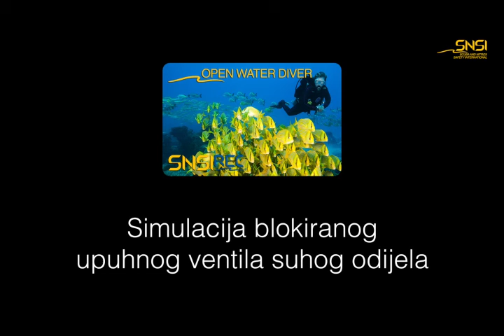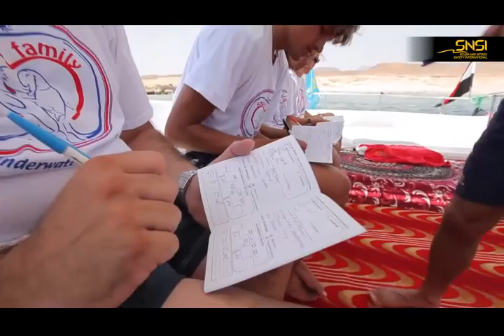Open Water Diver SNSI - Scuba Skills 3 (Croatian)